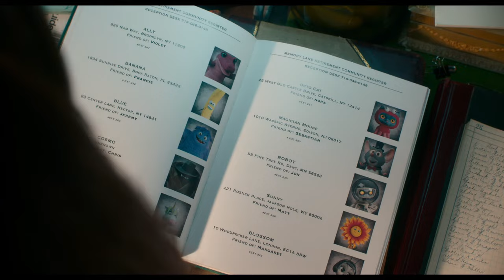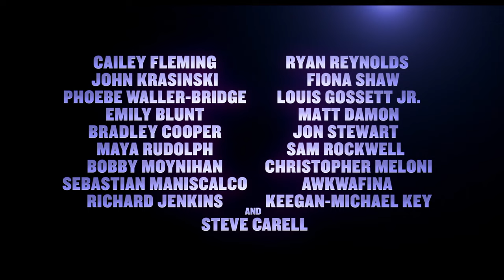IF Movie | Final Trailer - Ryan Reynolds, John Krasinski, Steve Carell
Watch the FINAL trailer for IFMovie - Only in theatres May 17

paramountpictures released the trailer from writer and director JohnKrasinski, IF is about a girl who discovers that she can see everyone’s imaginary friends — and what she does with that superpower — as she embarks on a magical adventure to reconnect forgotten IFs with their kids. IF stars RyanReynolds CaileyFleming FionaShaw, and the voices of PhoebeWallerBridge LouisGossettJr and SteveCarell and Krasinski.